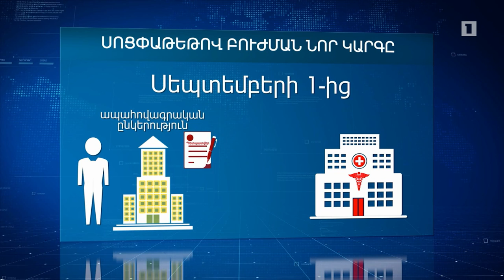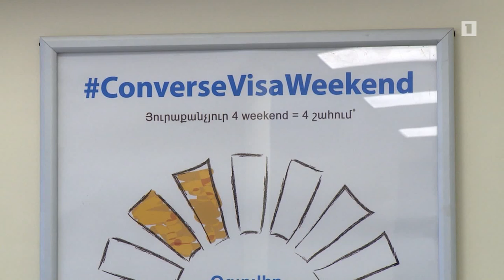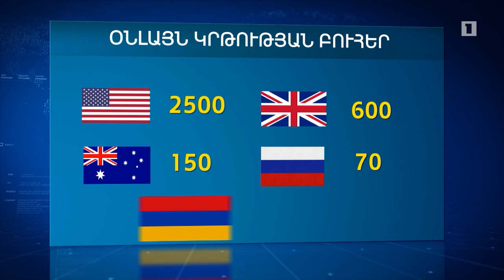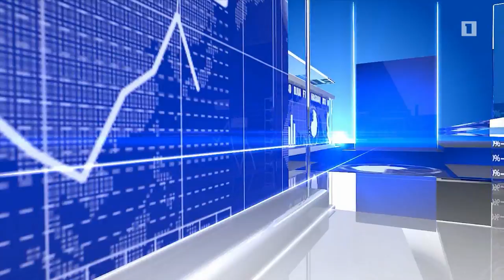27.07.2017 Առաջին տնտեսական